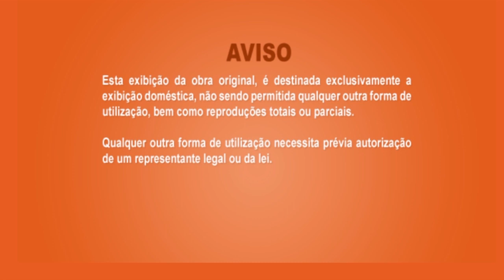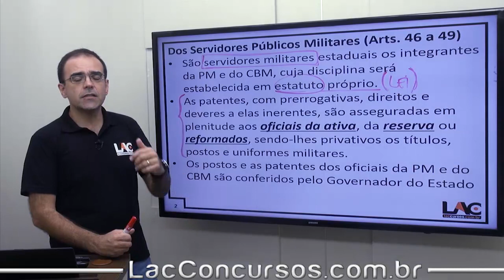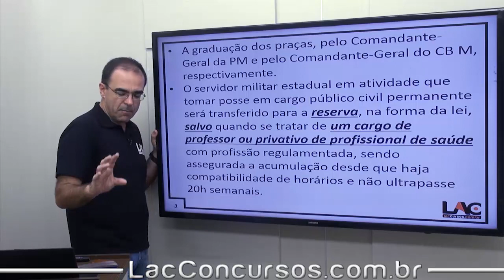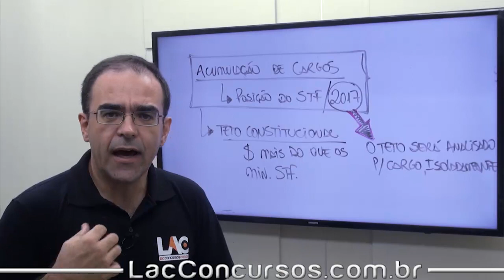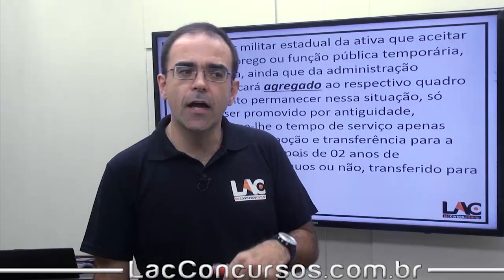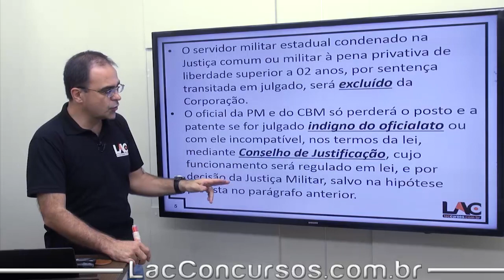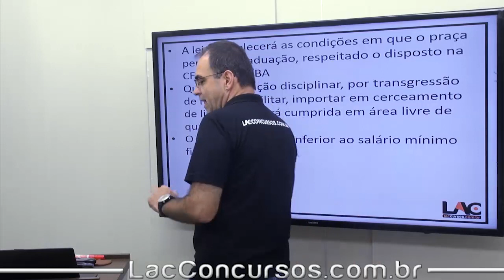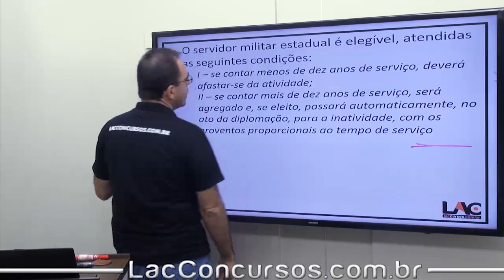PM BA 2019 - Dos Servidores Públicos Militares - Arts 46 a 49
Curso Online 100% Free em nosso canal do Youtube para o concurso do PM BA 2019.
Totalmente GRATUITO!
Cargo: Soldado
Este módulo de Direito Constitucional possuem as seguintes videoaulas:
Constituição da BA - Dos Servidores Públicos Militares Arts. 46 a 49
Constituição da BA - Assembleia Legislativa Arts. 66 a 69
Constituição da BA - Poder Executivo
Constituição da BA - Poder Judiciário | Disposições Gerais | Justiça Militar | Art. 111
Constituição da BA - Ministério Público
Constituição da BA - Das Procuradorias
Constituição da BA - Defensoria Pública
Constituição da BA - Segurança Pública
Direito Constitucional - Preâmbulo
Direito Constitucional - Direitos e Deveres Individuais e Coletivos Parte Geral 1
Direito Constitucional - Direitos e Deveres Individuais e Coletivos Parte Geral 2
Direito Constitucional - Direitos e Deveres Individuais e Coletivos Inciso I e II
Direito Constitucional - Direitos e Deveres Individuais e Coletivos Inciso III ao XI
Direito Constitucional - Direitos e Deveres Individuais e Coletivos Inciso XII ao XIV
Direito Constitucional - Direitos e Deveres Individuais e Coletivos Inciso XV ao XXXI
Direito Constitucional - Direitos e Deveres Individuais e Coletivos Inciso XXXI ao LXVII
Direito Constitucional - Direitos e Deveres Individuais e Coletivos Inciso LXVII ao LXXVIII
Direito Constitucional - Direitos e Deveres Individuais e Coletivos Remédio Constitucionais
Direito Constitucional - Direitos e Deveres Individuais e Coletivos Parágrafos do artigo 5
Direito Constitucional - Dos Direitos Sociais Art 6 e 7
Direito Constitucional - Dos Direitos Sociais Art 8 ao 11
Direito Constitucional - Dos Direitos Políticos Art 14 ao 16
Direito Constitucional - Dos Partidos Políticos Art 17
Direito Constitucional - Organização Político e Administrativa Art 18 e 19
Direito Constitucional - Da União  Art 20 ao 24
Direito Constitucional - Estados Federados  Art 25 ao 28
Direito Constitucional - Municípios  Art 29 ao 31
Direito Constitucional - Distrito Federal  Art 32
Direito Constitucional - Territórios  Art 33
Direito Constitucional - Administração Pública Parte 1 | Art 37 e 38
Direito Constitucional - Administração Pública Parte 2 | Art 37 e 38
Direito Constitucional - Dos Militares Art 42
Direito Constitucional - Processo Legislativo Disposições Gerais | Art 59
Direito Constitucional - Poder Judiciário Disposição Geais | Art 92 ao 99
Direito Constitucional - Segurança Pública Art 144

Atenção aos detalhes:
🔹 Como ter acesso ao material da videoaula em PDF + PERSONAL COACH?
Ajudando o site com uma pequena contribuição de apenas R$ 29,00, terá acesso a todos os PDFs da Playlist do PM BA 2019 + O super Personal Coach (material didático organizado em regime de metas diárias – Foco no Resultado!). Basta clicar no link abaixo:
São 30 horas de videoaulas gravadas em estúdio, com o foco na Banca da IBFC, com resoluções de exercícios! Por apenas R$ 49,90, clique no link abaixo para reservar sua vaga.
Link do vídeo:
Título do vídeo: